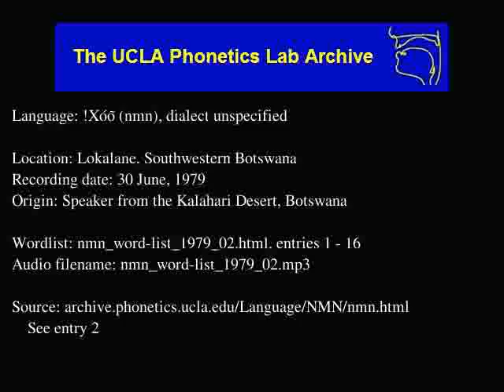!Xóõ audio: nmn_word-list_1979_02